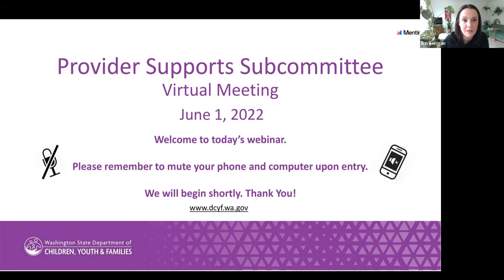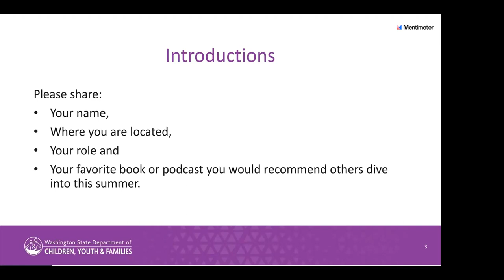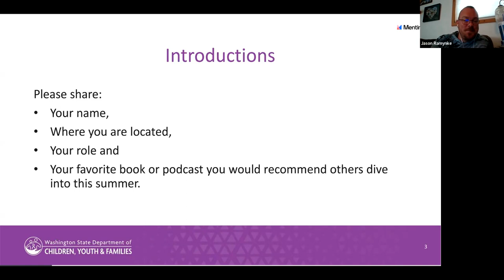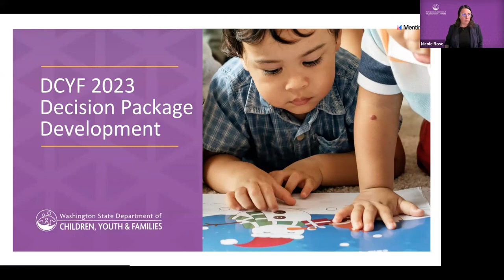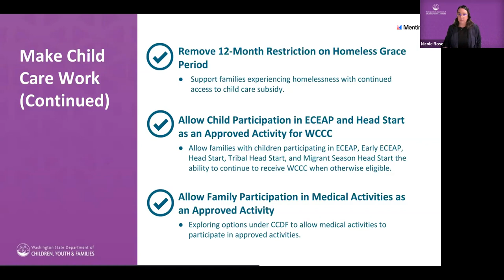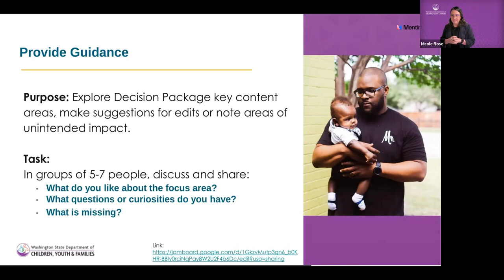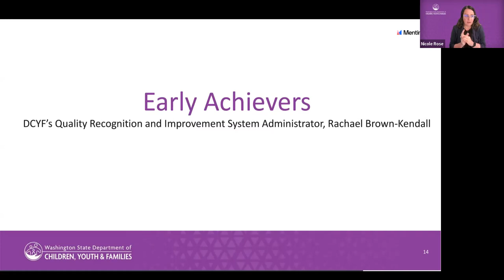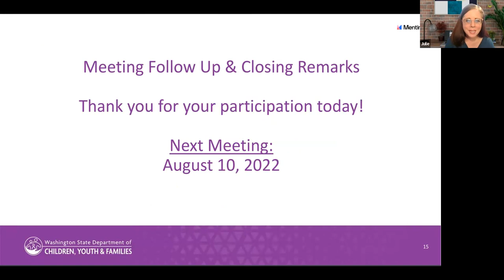Provider Supports Subcommittee of the Early Learning Advisory Council (ELAC) Meeting June 1, 2022